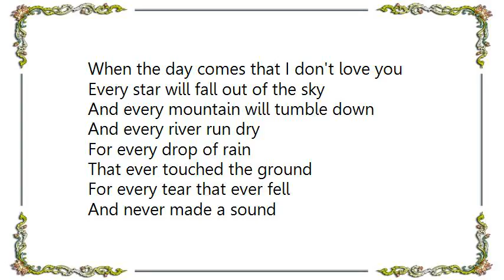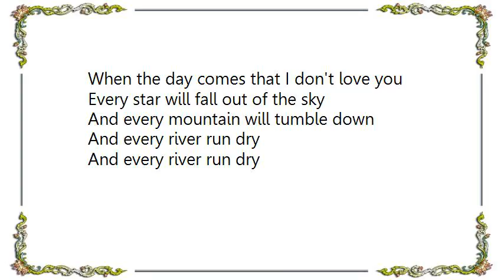Brooks Dunn - Every River Lyrics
[Lyrics Brooks  Dunn - Every River]
Once upon a time
Somewhere in your past
Someone said forever
But that promise didn't last

Now you don't believe
Love is ever true
Steel yourself against the day
When I stopped loving you

When the day comes that I don't love you
Every star will fall out of the sky
And every mountain will tumble down
And every river run dry

For every drop of rain
That ever touched the ground
For every tear that ever fell
And never made a sound

To hear you call
And I'll be there to catch you baby
Should you ever fall